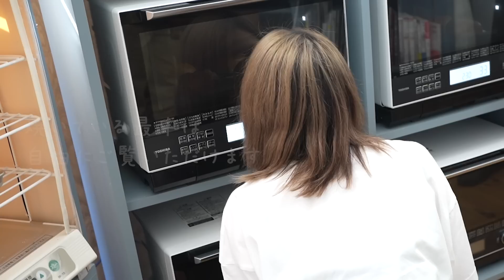秘密大公開🍞1年以内に人気の教室に！日本全国・海外からも生徒様が集まるパン教室✨初心者さんからパン教室の先生、パン屋さんまでもが学びにきてくださっています♪新しい趣味が欲しい方にもおすすめ！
今回は普段どんな感じでレッスンをしているのかを動画にしてみました。ぜひ雰囲気を体験してもらえたらと思います！
※普段のレッスンは横並びではなく、対面形式にて実施しております。
※ベイカーはマスク着用にてレッスンしております（生徒様はしてもしなくても大丈夫です）

また６月でなんと私の運営するパン教室「ベイカーラボ」が１周年を迎えます。
そして大変ありがたいことに、この一年で徐々に生徒様が増え、今では毎月200名近くの方がレッスンに参加してくださる教室となりました。
たくさんの方とレッスンをすることができて本当に嬉しく思います。

６月は１周年を記念して、受講してくださった方にはささやかですがプレゼントもご用意しました！
もうご予約がいっぱいで満席の日が多くなっておりますが、もう少しだけ枠がありますのでぜひ気になった方はチェックしてみてください♪
※「ベイカーラボ」と検索していただくと予約サイトがご覧いただけます

ありがたいことに生徒様が増えてきたため、６月いっぱいで月・金の日中の体験レッスンも終了となります。（土日の体験レッスンは終了いたしました）また、新規の生徒様の募集も残りわずかとなってまいりました。
気になってる方、いつか習いにいきますという方はなるべく早めにお越しください…
私の教えられる数に限りがありますので、生徒様の数が上限に達し次第、新規の方の募集は停止したしますのでご了承ください。

単発での受講も可能です。
ぜひ、お気軽にご参加ください♪

本日の動画では元モーニング娘。の小川麻琴さん出演（@idobata2886 )
小川麻琴とへなぎのIDOBATAちゃんねる！！の方でも私が出ておりますのでそちらもチェックしてみてください♪

目次（時間をタップするとジャンプできます。）
0:55　レッスンスタート
7:31　お知らせ

【完全感覚ベイカーの書籍はこちらです】
中種法・ポーリッシュ法・オーバーナイト法・湯種法が使いこなせる！
「おうちパンがもっと美味しくなる本」

「はじめてでもコツがわかるから失敗しない パン作りが楽しくなる本」

【パンの理論などを詳しく解説】完全感覚ベイカーのブログ

日常のつぶやきやプライベートはこちら

今までのレシピがパン教室の最新情報はこちら

‹動画での使用材料›

「ゲランドの塩」（TOMIZにリンクしています）

「カメリヤ（強力粉）」（TOMIZにリンクしています）

「よつ葉バター（塩分不使用）」（TOMIZにリンクしています）

「スケッパー（カード）」（TOMIZにリンクしています）

完全感覚ベイカーについて

このチャンネルではお家で美味しいパンを失敗なく作れる方法を理論的に解説しています。

私自身パンのことが全くわかっていない状態で独学でパンを作ってきました。
パン屋さんで働いていた経験もなければ知識もゼロの状態だったので、
たくさん失敗をして、あんまり美味しくないパンをたくさん焼いてきました。
だからこそパン作りがうまくいかない人の気持ちが手にとるようにわかります。

転機になったのは大手料理教室に就職したことです。
ひょんなきっかけからパンの先生として人に教える立場になりました。

それからというもの初心者でも上手にパンを作れる方法をずっと考えてきました。
パンのレシピや専門書を買ってパン作りについて本格的に勉強するようになりました。
座学だけでなく、いろんなパンを作り比べてうまくできるまで試行錯誤を重ねたりもしました。

そうやって気付いたことはパン作りには大きな原理・原則があるということです。
それを知ってからというもの、自分もパン作りがうまくなって、生徒さんも上手にパンが作れるようになっていったのです。

たくさん失敗していたあの時代にそれを知っておけば、
あんなに悩まなくて済んだと思うし、もっと美味しいパンが早く作れたと思います。

このチャンネルではそんな当時の自分と同じ悩みを持つ方の解決策になればいいと思って立ち上げました。

また、今ではパンの本も２冊出版させていただいていて２冊とも重版されるほど好評いただいております。さらに自分でパン教室を運営していて対面でもパンの作り方を教えるようにもなりました。

パンが上手に作れたり、自分が作ったパンで誰かに喜んでもらたりすると、とても幸せな気持ちになります。
パン作りは人生をより豊かにしてくれる趣味だと私は思っているので、